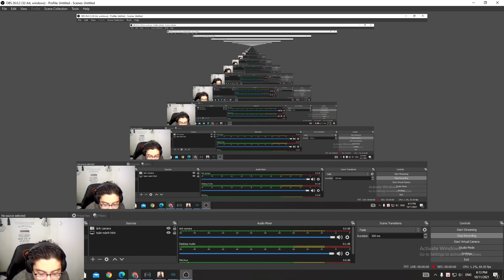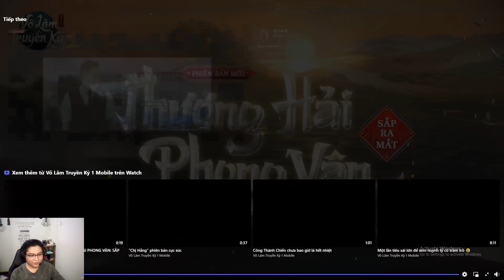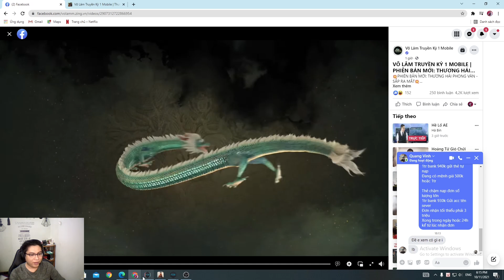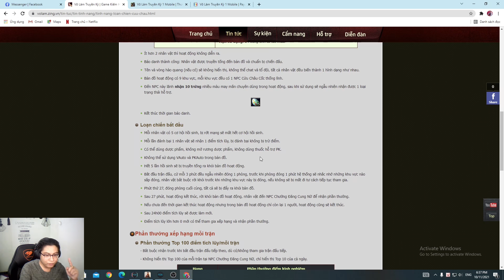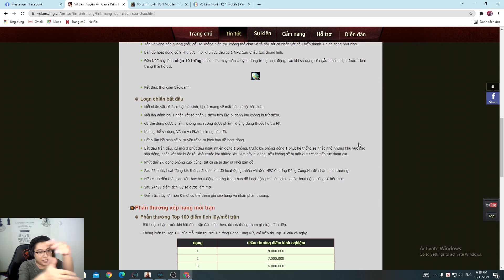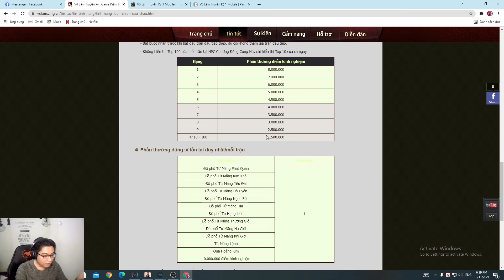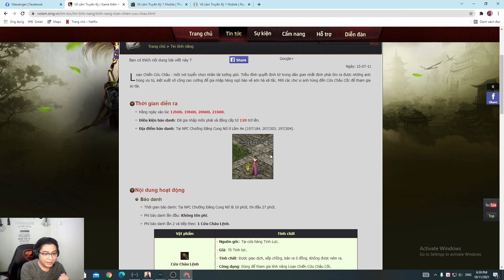UPDATE PBM MÔN PHÁI MỚI THƯƠNG VÂN , HỆ THỐNG SÁNG TẠO TUYỆT HỌC ,TÍNH NĂNG LOẠN CHIẾN CỬU CHÂU CỐC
BÁN THẺ ZING MỆNH GIÁ 500 1000 CK 8%
ANH EM NẠP GAME ỦNG HỘ THẺ ZING MÌNH NHÉ!
TRUNG GIAN MỌI GIAO DỊCH NHẬN UP GIANG HỒ ALL SEVER!
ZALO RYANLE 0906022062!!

Mọi thông tin chỉ 1 facebook và zalo duy nhất

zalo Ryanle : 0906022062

Group cộng đồng võ lâm truyền kỳ 1 mobile
-Giao lưu và mua bán ngân phiếu  , acc liên sever